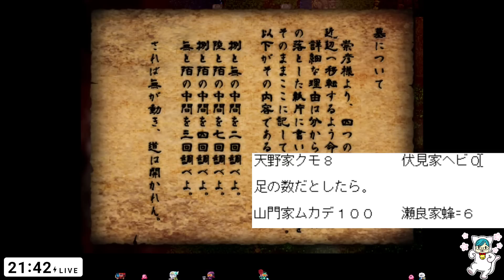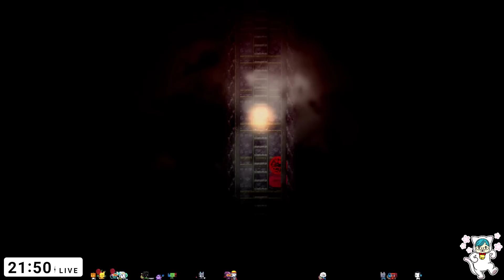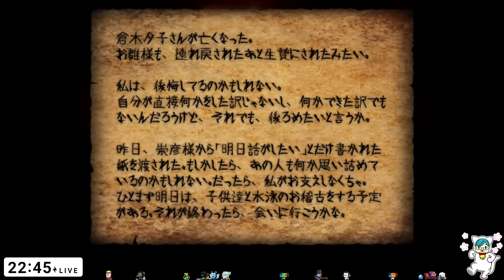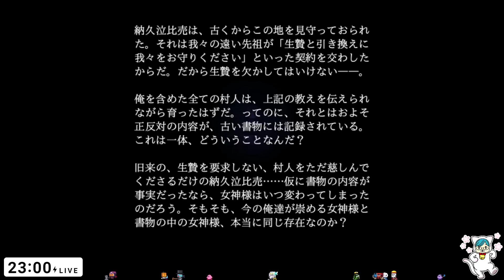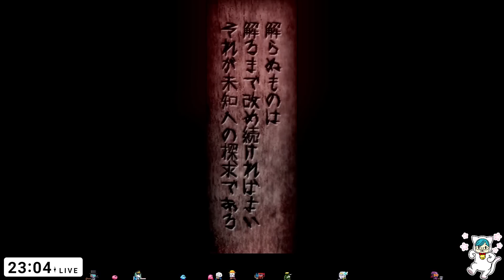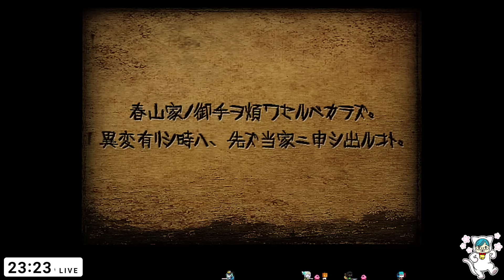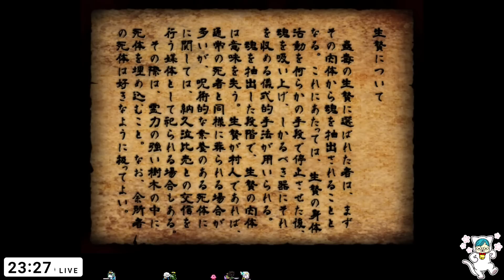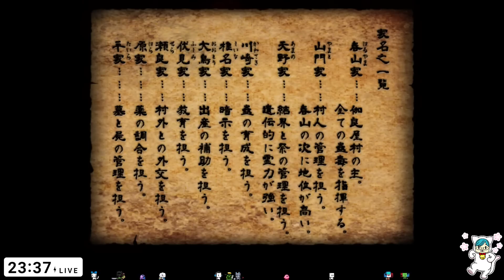【ホラー】霊媒師クローン１万人計画【血怨‐完全版‐】#10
血怨‐完全版‐の再生リスト

メンバーシップが新しくなりました！応援が僕の寿命を延ばします。

★じんねこLINEスタンプ第一弾！
★じんねこLINEスタンプ第二弾！
★じんねこグッズ発売中！

ファンレター等の宛先はこちら↓
〒150-0001